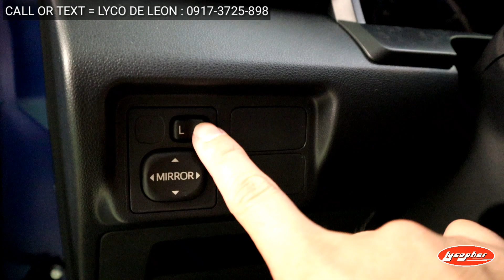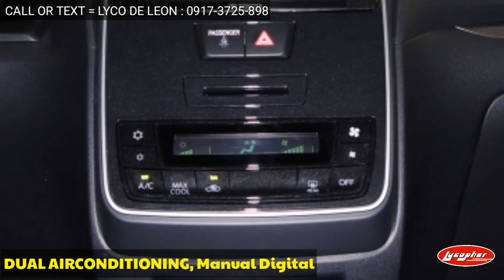NEW 2019 AVANZA 1.5 G A/T | FULL SPECS REVIEW | WALK AROUND | COLOR BLUE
Alamin ang mga features at at mga nabago sa New Toyota Avanza 1.5 G Automatic.

Marketing Professiona9l at TOYOTA MARILAO BULACAN.

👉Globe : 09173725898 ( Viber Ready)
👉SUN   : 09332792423